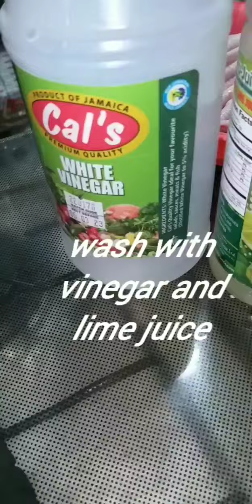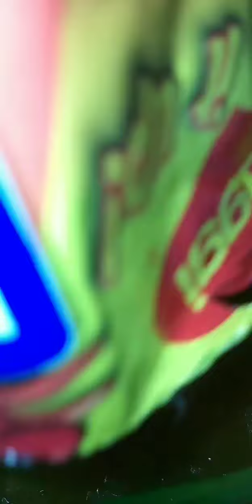The best chicken foot soup/jamaican style/Manda's way🇯🇲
Chicken foot soup my way.
Psalm 91